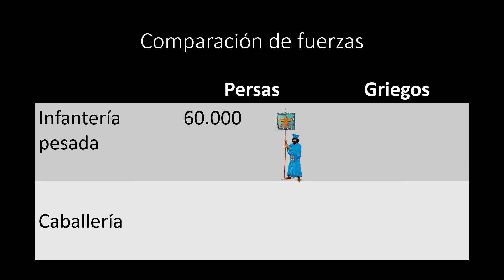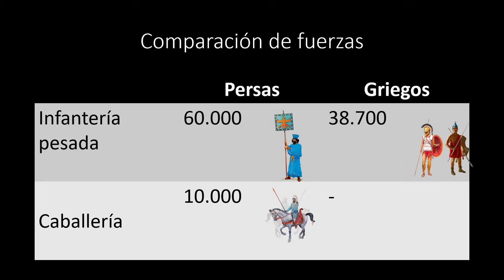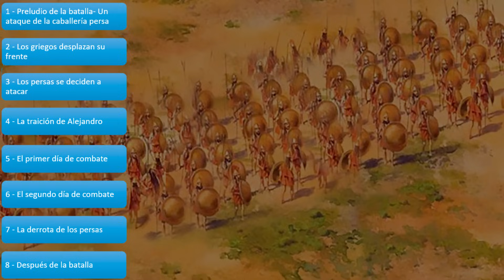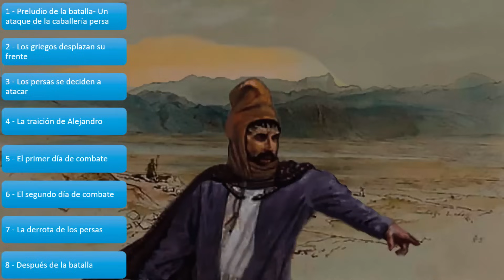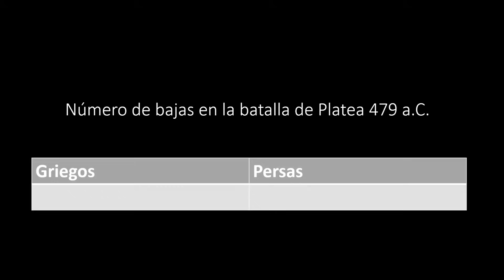Platea. La batalla decisiva de las Guerras Médicas. Historia de Grecia - Clase Nr. 35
En esta clase analizamos en detalle la compleja secuencia de combates y maniobras de la Batalla de Platea, que en agosto del 479 a.C. representó la derrota definitiva de los persas en su intento de invasión y conquista de Grecia.

Bibliografía

Peter Connolly, Greece and Rome at War

John Lazenby, The Defence of Greece

Heródoto, Historias

Philip de Souza, Las Guerras Médicas I De Maratón A Platea

Capítulos del video:

0:00 Presentación
0:51 1 - Preludio de la batalla - Un ataque de la caballería persa
7:36 2 - Los griegos desplazan su frente
10:03 3 - Los persas se deciden a atacar
15:04 4 - La traición de Alejandro
17:07 5 - El primer día de combate
21:59 6 - El segundo día de combate
30:05 7 - La derrota de los persas
33:34 8 - Después de la batalla
38:20 Cierre